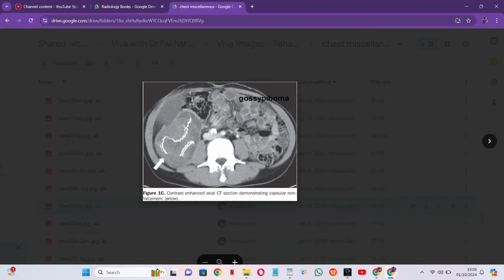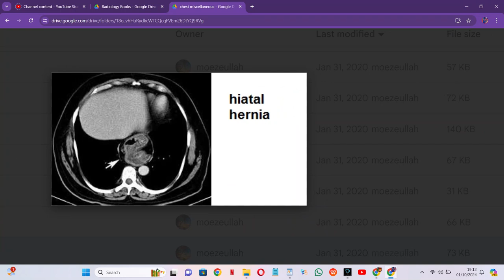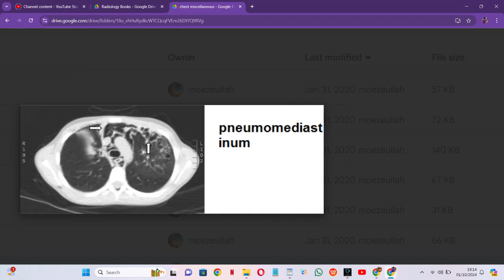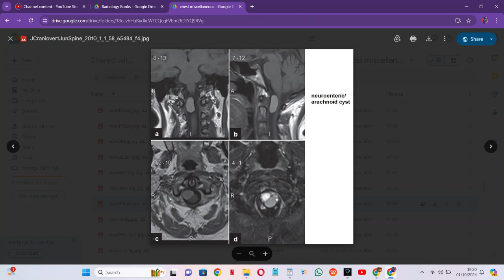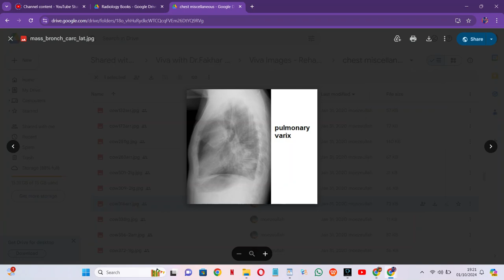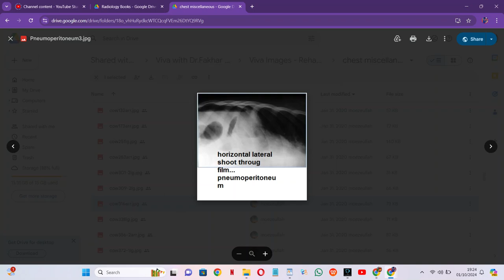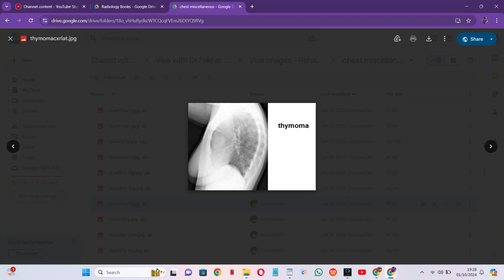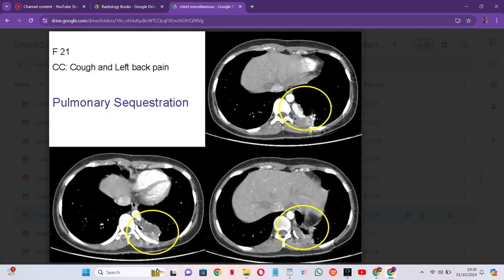RADIOLOGY EXAM CASES